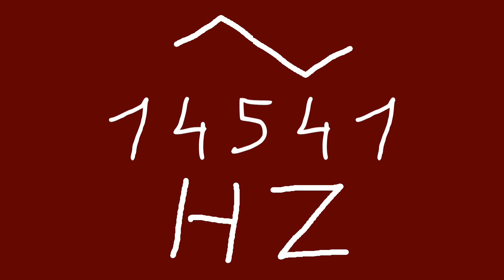14541 hz triangle